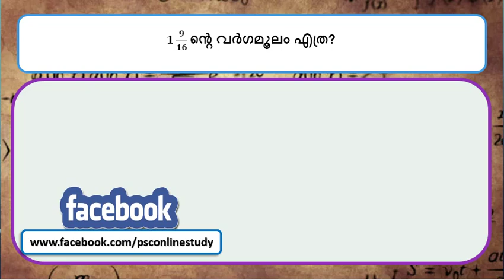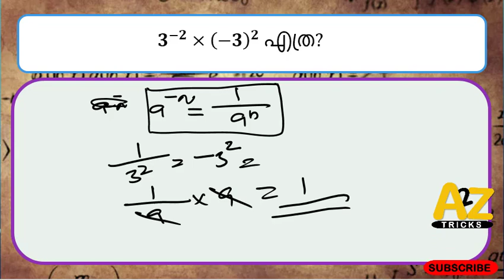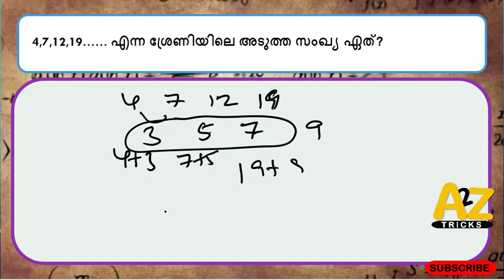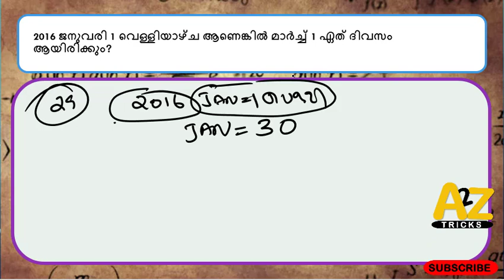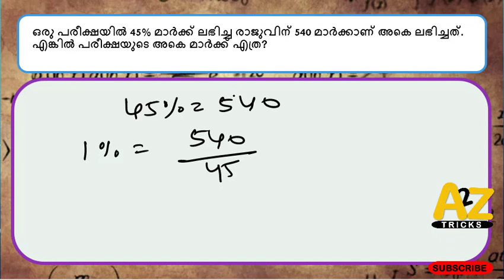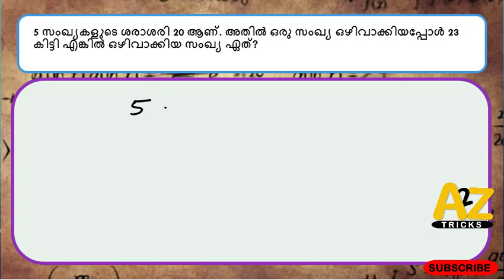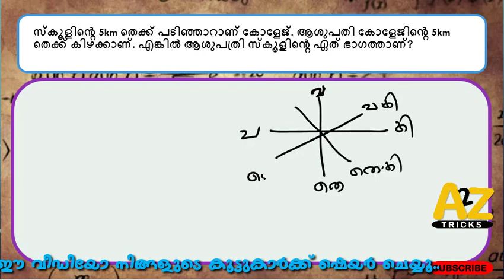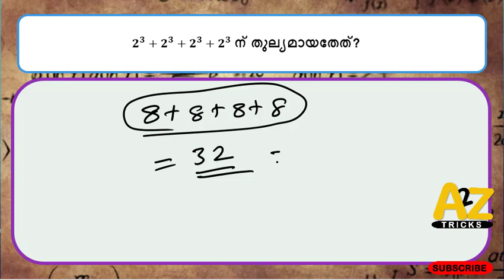Kerala PSC LGS | LDC 2017 Maths Model Questions | PSC Malayalam Video Tutorial